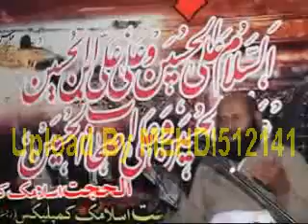Allama Muhammad Hussain Najfi (Ahmiat-e-Itehad + Shahadat Hazrat Imam Hussain a.s)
Ashra-e-Moharram 1435 Hijri (November 2013) Bamaqam Al-Hujjat Islamic Complex Sargodha